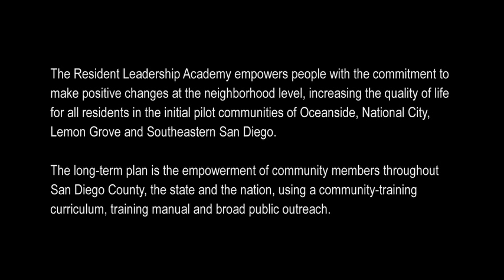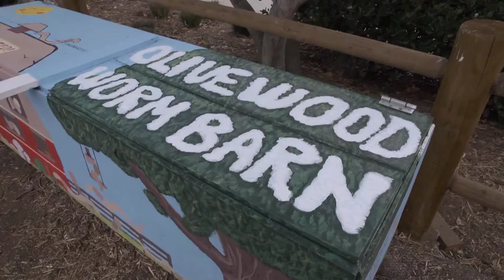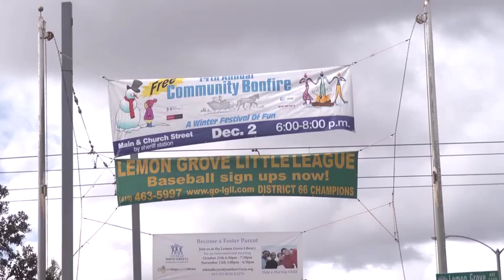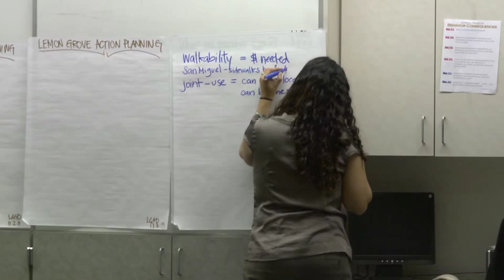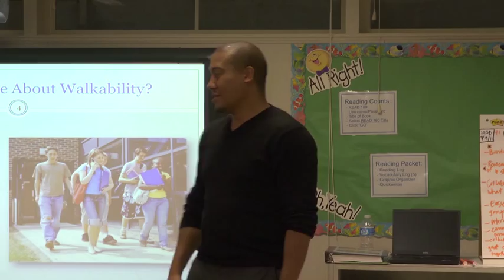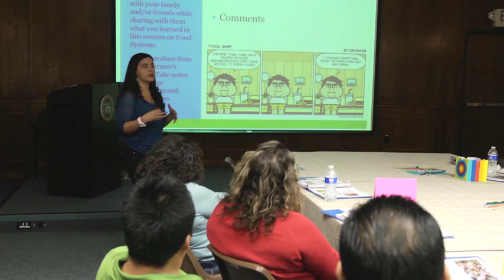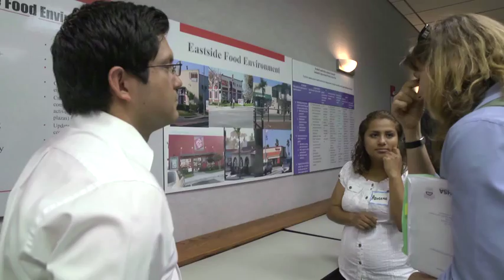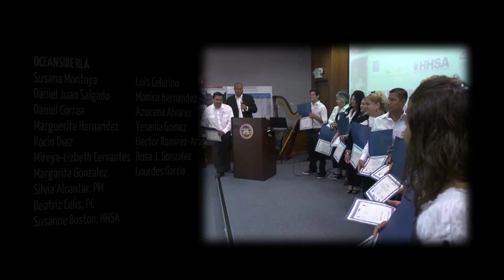RLA - Resident Leadership Academy: The Collective Vision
The Resident Leadership Academy (RLA) empowers people with the commitment to make positive changes at the neighborhood level, increasing the quality of life for all residents in the initial pilot communities of City of Oceanside (Eastside), City of National City, City of Lemon Grove and Southeastern San Diego.  The long-term plan is the empowerment of community members throughout San Diego County, the state and the nation, using a community-training curriculum, training manual and broad public outreach.  If you are interested in more information or bringing the RLA to your community, please contact . You can also get more information on the efforts of these pilot communities by going